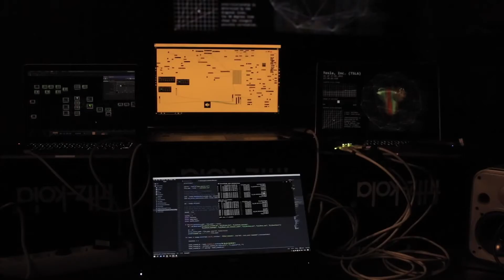Sentimentions (Behind The Scenes)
Ein Projekt von Benedikt Pfisterer, Dominik Sadrija, Janik Grassberger, Johannes Negedly und Jakob Paul

Projektsemester Experimentelle Medien / Bachelor Studiengang Medientechnik - FH St. Pölten / WS 2020